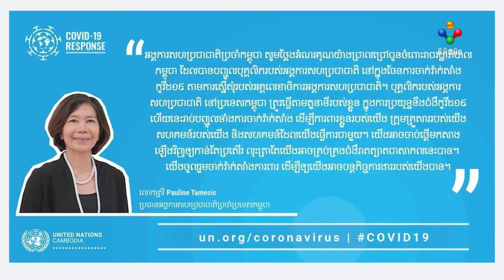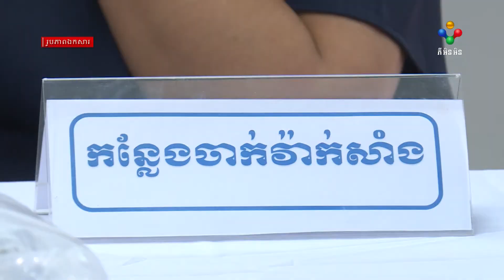[30.03.21] តំណាងអង្គការសហប្រជាជាតិ អរគុណកម្ពុជា បញ្ចូលបុគ្គលិកUN ក្នុងផែនការចាក់វ៉ាក់សាំងកូវីដ-១៩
តំណាងអង្គការសហប្រជាជាតិ អរគុណកម្ពុជា បញ្ចូលបុគ្គលិកUN ក្នុងផែនការចាក់វ៉ាក់សាំងកូវីដ-១៩